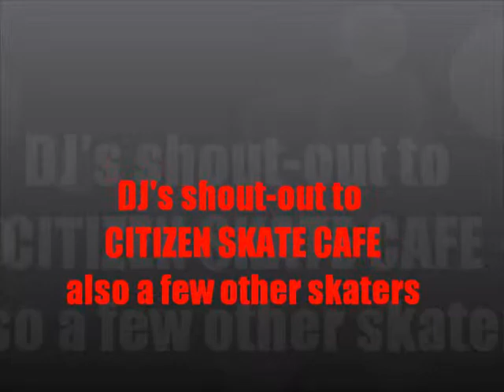Dj's shout out to CITIZENS SKATE CAFE +others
citizens skate cafe 920 w. wilson ...its 3 blocks from the wilson park and 2-3 blocks west off the red line